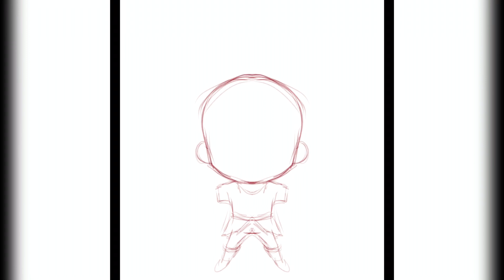TRESE CHIBI FANART SPEEDPAINT PROCESS by Art of DCM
It’s Alex and the gang 😃
Trese Chibi fanart 👩🏻👽👽🔥